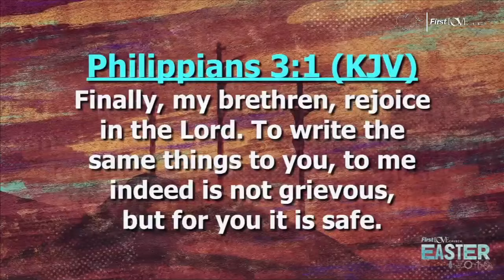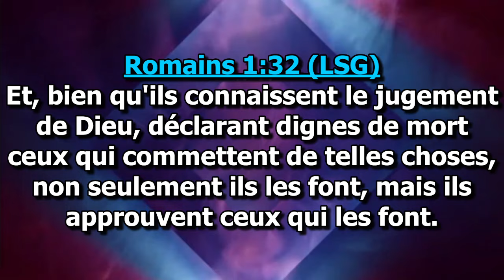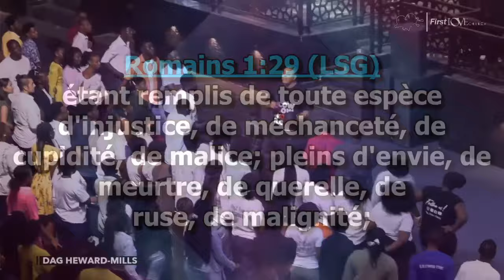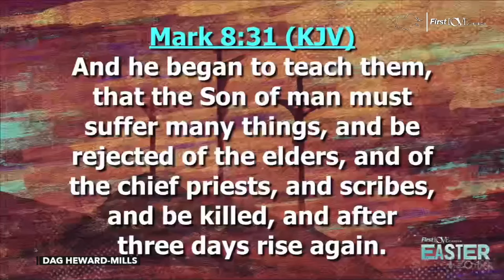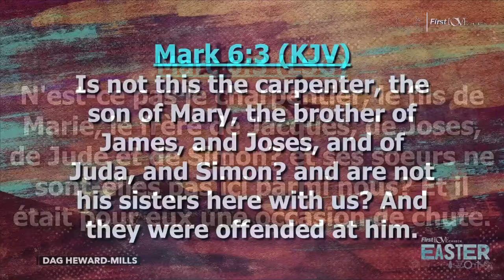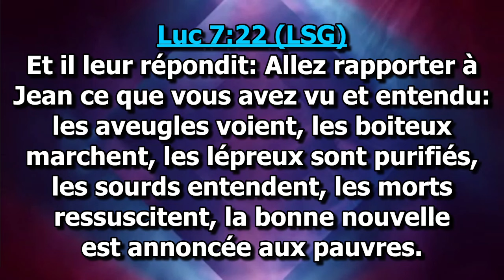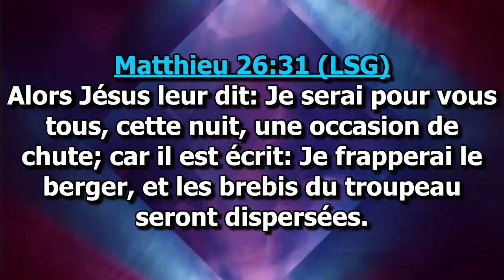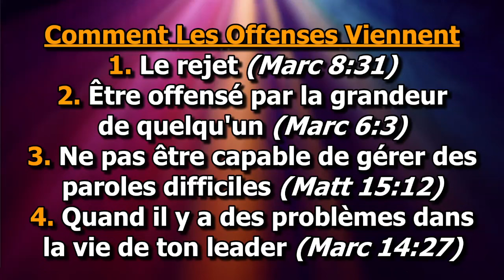MONSTRES : PARTIE 2 | Dag Heward-Mills | Culte L Expérience ​⁠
Prêché au First Love Center, Accra.

Rejoignez-nous alors que le prophète Dag Heward-Mills partage un puissant message prêché à la First Love Church. Dans la deuxième partie de ce sermon, il souligne l'importance d'être un VRAI chrétien selon les Écritures. Soyez témoin de ses prières sincères pour vous et laissez-vous transformer par ses enseignements oints.